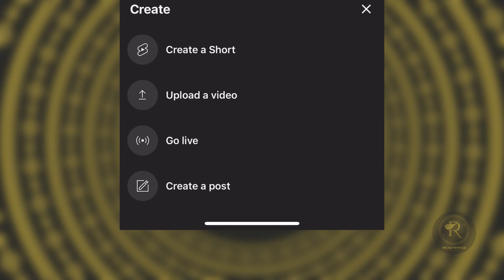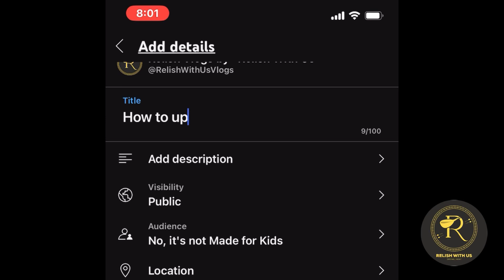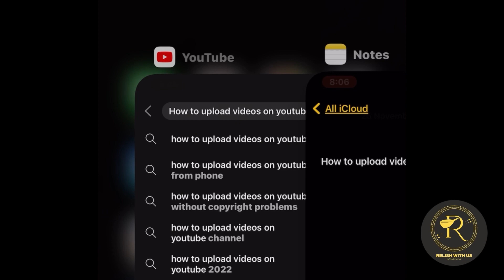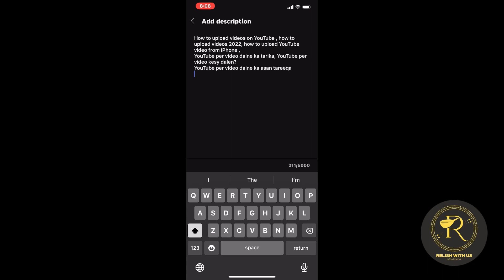How to upload videos on YouTube from mobile 2022 | YouTube p video dalne k treeqa| Relish with us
In this video I'm talking about how to upload YouTube videos, in detail let's see if it turn out to be helpful
How to upload videos on YouTube , how to upload videos 2022, how to upload YouTube video from iPhone ,
YouTube per video dalne ka tarika, YouTube per video kesy dalen?
YouTube per video dalne ka asan tareeqa, easy way !